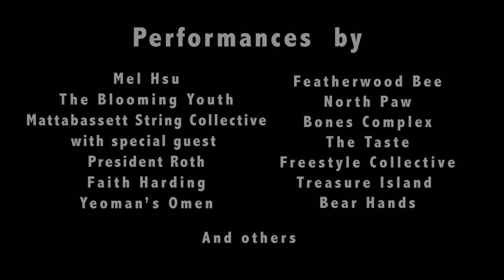THE MASH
On Friday, Sept. 7, The MASH, inspired by Fete de la Musique, also known as World Music Day, highlighted the student music scene at Wesleyan University and kicked off the year-long campus and community-wide Music & Public Life program. The event opened with Wesleyan President Michael Roth joining the faculty and staff band Mattabassett String Collective for a short set at the Usdan University Center.

Three outfitted stages -- located at the West College Courtyard, Usdan Huss Courtyard and Olin Library lawn -- provided students with the both the opportunity to listen to some of Wesleyan's most popular student bands and to sign-up and play for the audiences themselves. The music continued through dinner with a performance on Andrus Field with the student band Treasure Island opening for the alumni band, Bear Hands. Several concerts and music events planned by student organizations, the Music Department and the Usdan Center took place throughout the evening, further highlighting the student music scene at Wesleyan.